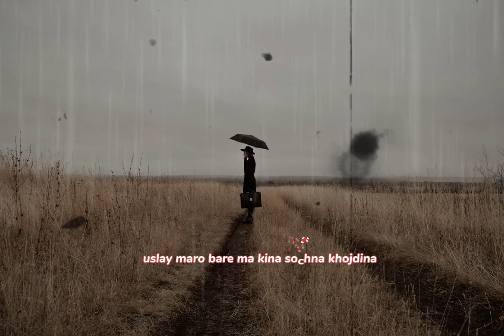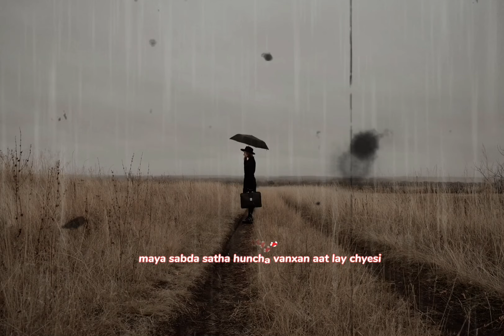Er - " Katha " ( Prod by @gorkhaymusic ‎‎​⁠​⁠​⁠ ) New Nepali Rap song 2024